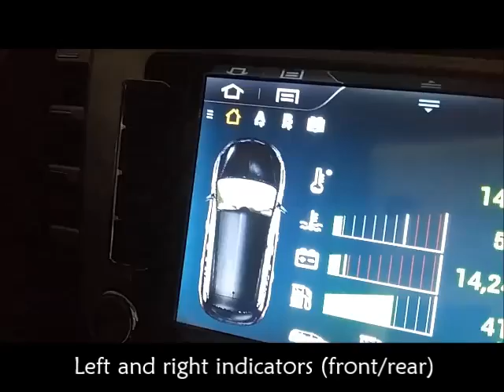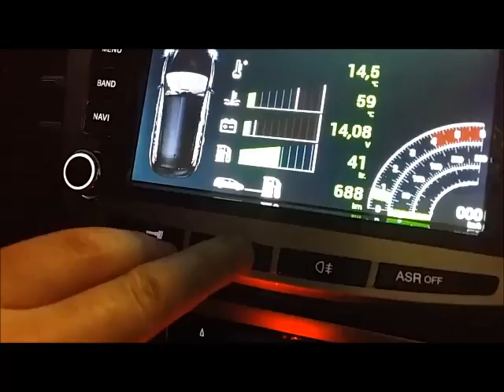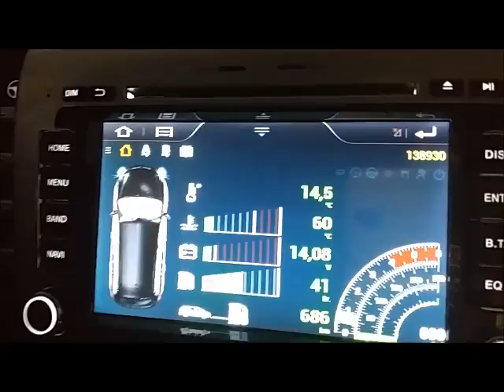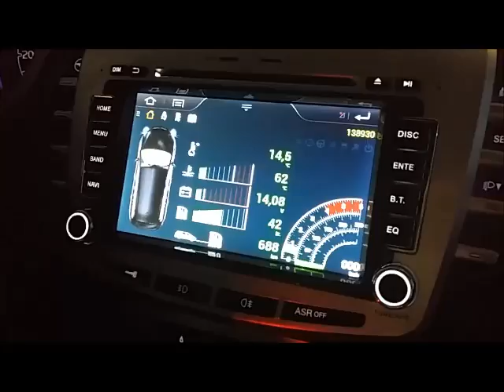LanciaCanBus with MAD on NavPlus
Video LanciaCanBus su NavPlus, con dispositivo MAD che legge i dati e li trasferisce su usb. Il video è solo un primo test di fattibilità, successivamente avremo modo di postare video più qualitativi e che mostrano la potenza di LanciaCanBus e NavPlus sulla Lancia Delta.